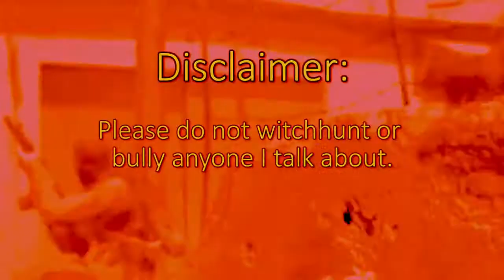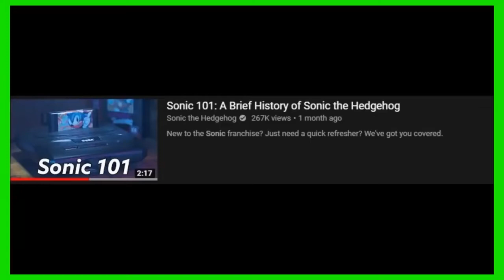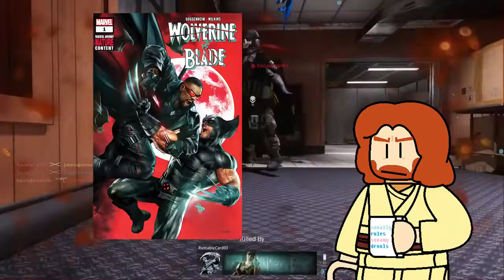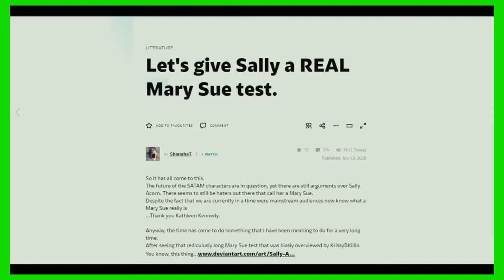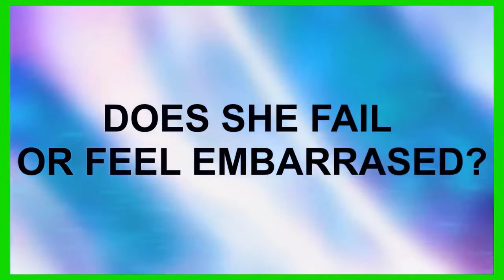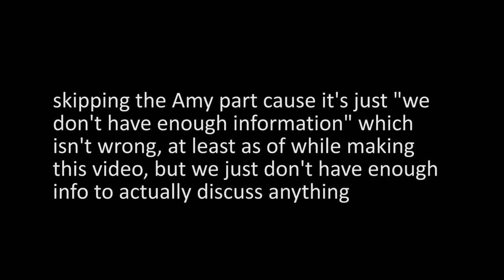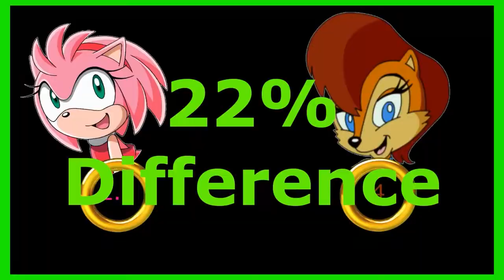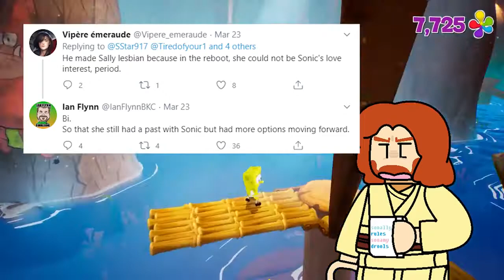Dumbsville reupload Sally Acorn Isn't a Mary Sue Response to GROOVYK2000